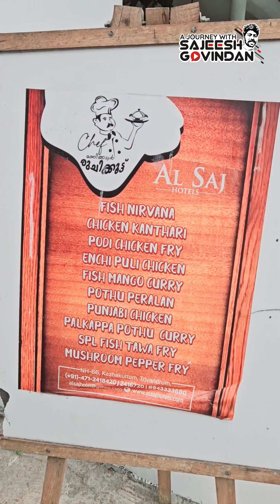എന്താണ് നിങ്ങളുടെ അനുഭവം ?Al saj hotel Kazhakkuttam ,Trivandrum vlog by Sajeesh Govindan.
Al saj hotel Kazhakkuttam Trivandrum food vlog by Sajeesh Govindan